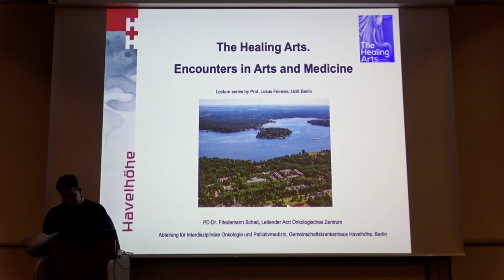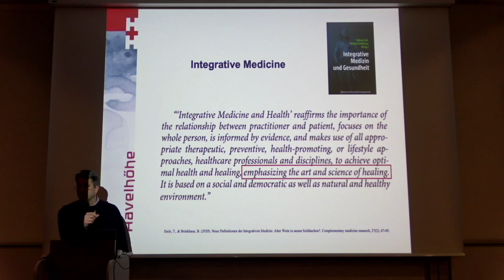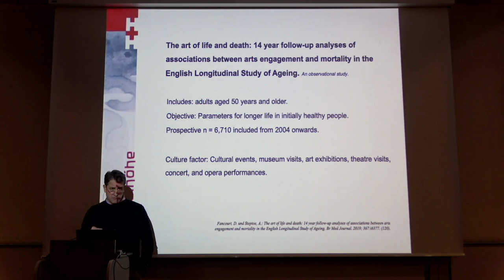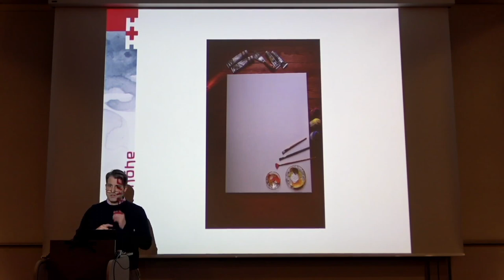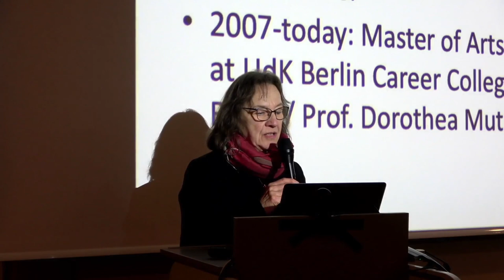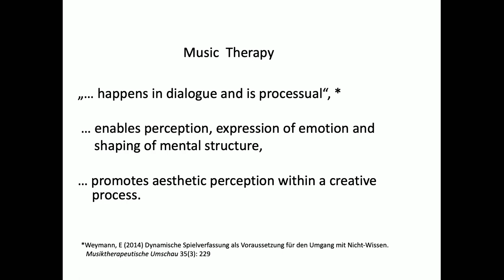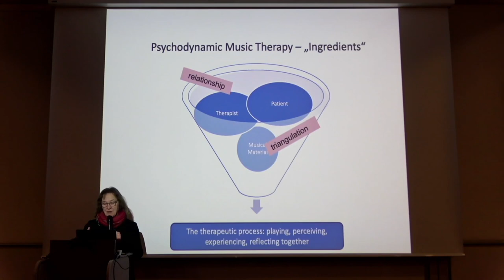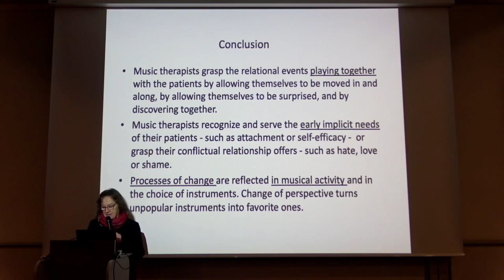Prof. Dr. Susanne Bauer & Dr. med. Friedemann Schad (The Healing Arts)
Prof. Dr. Susanne Bauer is Professor of Music Therapy at the Berlin Career College of the Berlin University of the Arts. She is a graduate psychologist, music therapist and systemic couple and family therapist. She received her doctorate on the topic of music therapy, emotions, perception and schizophrenia. She is currently working on a treatment concept for therapeutic group music therapy at the Wiegmann Klink of the DRK Kliniken Westend, Clinic for Psychotherapy and Psychosomatics. Prof. Lukas Feireiss Encounters in Arts and Medicine Winter Semester 2023/24 Berlin University of the Arts The Healing Arts Winter Semester 2023/24.

Dr. med. Friedemann Schad is Head of the Havelhöhe Oncology Center, Senior Physician Interdisciplinary Oncology and Supportive Medicine, Deputy Medical Director, Managing Director of the Gemeinschaftskrankenhaus Havelhöhe.

Over the last two decades, research into the effects of the arts on health and well-being has
substantially increased. According to recent reports by the World Health Organization, the arts
play a crucial role in preventing ill health, promoting health, and managing and treating illness
throughout one's life. Engaging in artistic and creative practices such as singing, making music,
dancing, or enjoying art passively, such as visiting museums or concerts, can genuinely enhance
In light of these findings, Prof. Lukas Feireiss has organized a series of discursive encounters at
Berlin University of the Arts in collaboration with the International Society for Arts and Medicine
and the Network Arts and Medicine at the Charité. The purpose of the series is to bring together
practitioners and researchers from the worlds of art and medicine and to further the positive
impact of the arts. The series aims to acknowledge and act upon the growing evidence base,
promote arts engagement at the individual, local, and national levels, and support cross-sectoral
collaboration.
The lecture series explores various questions across different disciplines and cultures. These
include questions such as: What exactly are healing arts, and what is the definition of healing?
How do we understand health and illness, and what is deemed in need of treatment? How are
these questions evaluated and examined in medicine and art? And what is the evidence on the
effectiveness of the arts in improving health and well-being?
The Healing Arts series aims to break down barriers and create alliances between different fields
of study. It is open to everyone, including students from arts, medicine, science, and other
disciplines, who are welcome to participate in discussions and learn together across universities.

Prof. Lukas Feireiss works as curator, author and educator in the international mediation of
contemporary cultural reflexivity beyond disciplinary boundaries. Feireiss is author and editor of
numerous books, and curator of manifold exhibitions. He has lectured and taught at various
universities worldwide. Since 2021 he has been piloting new formats for transdisciplinary artistic
education and project supervision at the Berlin.